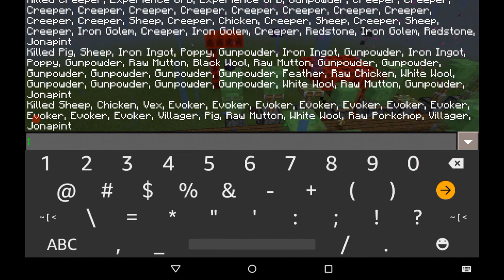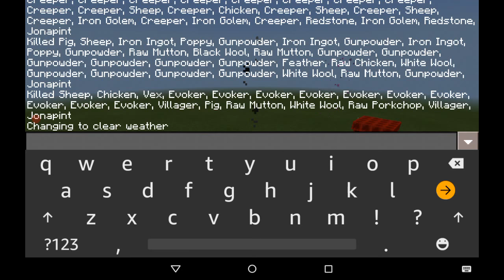Redstone Creations #6: The Hopping Wave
I like to make things hop.